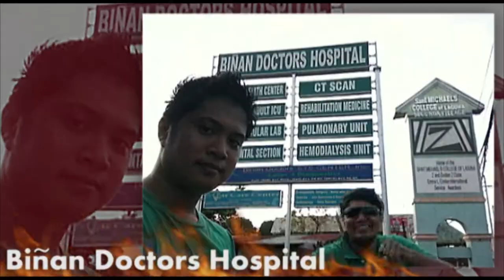a GLIMPSE of the CITY OF BIÑAN, LAGUNA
These are collection of video clips that we've gathered on a road trip for 3hours around the City of Biñan, Laguna. Unfortunately, we failed to cover all the landmarks of the city due to time constraints and technical problems. anyway, we had a great time shooting this video all around the city. It was quite an experience to remember. =)

all rights reversed 2011